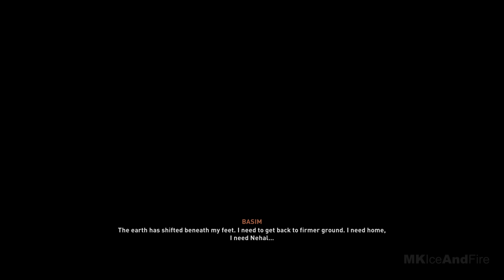ASSASSIN'S CREED MIRAGE ENDING Gameplay Walkthrough Part 3 [4K 60FPS PC] - No Commentary (FULL GAME)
Assassin's Creed Mirage Walkthrough Part 1 and until the last part will include the full Assassin's Creed Mirage Gameplay on PC. This Assassin's Creed Mirage Gameplay is recorded in 4K 60FPS on PC and will include the full game, all endings and all boss fights.

Assassin's Creed Mirage is an action-adventure game developed by Ubisoft. Experience the home of the original Assassins in this exciting new narrative-driven, open world adventure. 15 years since the first Assassin's Creed redefined adventure, experience the franchise's trademark parkour and stealth like never before in Assassin's Creed Mirage.